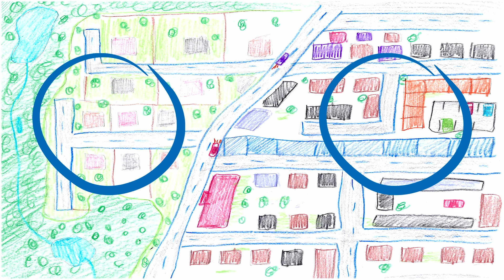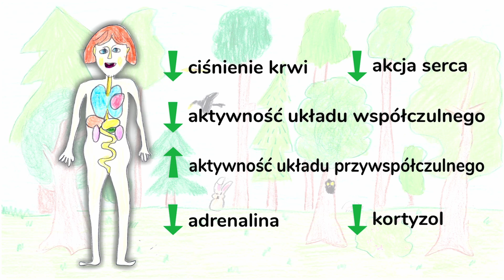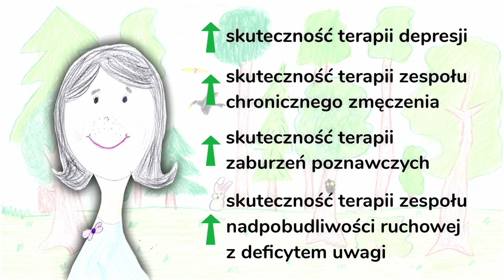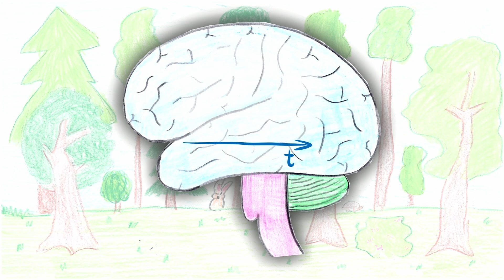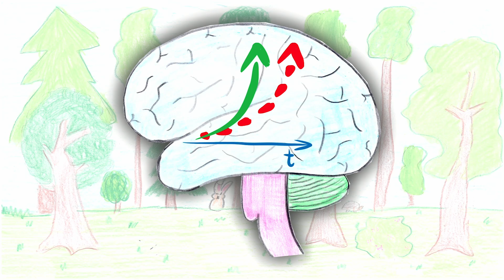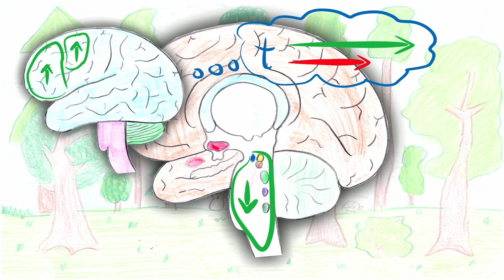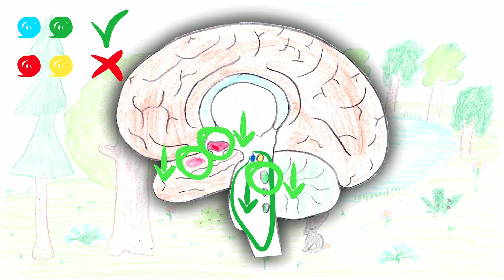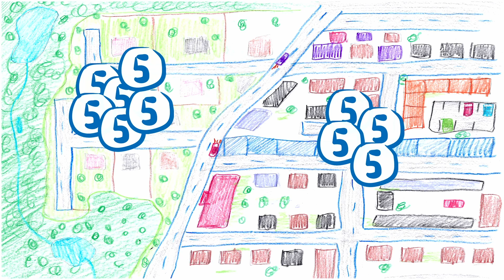Lekcje UG - "Co ciągnie mózg do lasu?" - dr Wojciech Glac, prof. UG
"Co ciągnie mózg do lasu?" - dr Wojciech Glac, prof. UG

Lekcje UG – gotowe materiały w formie lekcji, przygotowane przez pracowników Uniwersytetu Gdańskiego, które można wykorzystać w szkole oraz podczas nauczania zdalnego.

Współpraca z